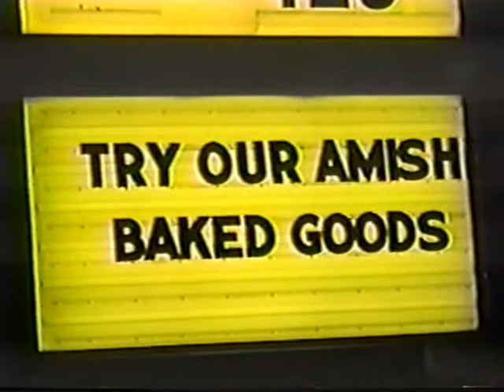24 Hour Shell Sign circa 1995 I-40 and 231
At the time, these prices were pretty high; some of the highest we'd seen.  However, the important thing for me at the time was the 24 hour sign.  Many of my videos started some time after four in the morning.